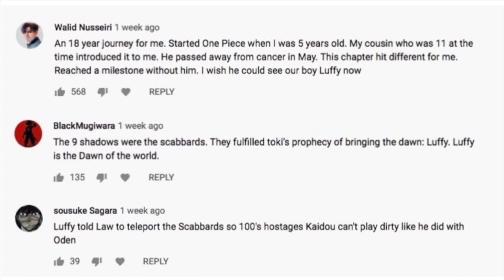1ST Step to Luffy's NEW MODE! One Piece Chapter 1001 Review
One Piece 1001 is a fully action-packed chapter that shows Luffy, Zoro, Law, Kid & Killer taking their 1st shots at Kaido! The fight has just begun but we can already see what Luffy's New Power, whether it be Awakening Mode or Gear 5th, will allow him to do! Shanks, Xebec, Roger, Newgate & Oden also make a special appearance!

One Piece 1001 Manga Chapter Review
Oda Shanks 2021